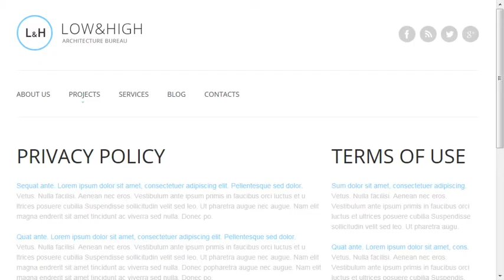Architecture Responsive Website Template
Architecture Responsive Website Template is a pre-made professionally designed web template to showcase your product or content in a unique way. This template is designed with user experience and usability in mind.